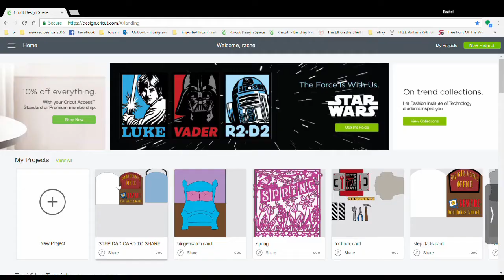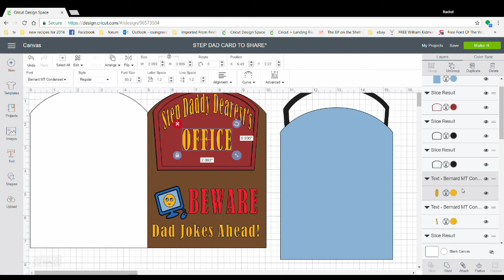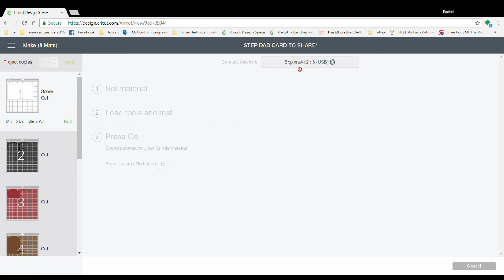Fathers Day Card Including Cricut Design Space File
Hey there! I've designed a Fathers day card for my stepdad and thought you'd love a quick card to make your dad/stepdad too.

Here is the link to the file :-

Hope you enjoy! Thankyou for watching and i'll catch you next time!